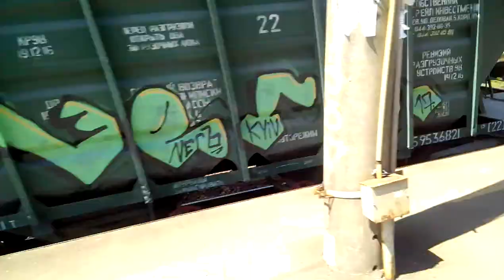"на графік електрички" Вл80к-511 з парним вантажним потягом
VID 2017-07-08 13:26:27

"на график электрички" Вл80к-511 с четным грузовым
пл.тарасовка, перегон Боярка-Вишневое